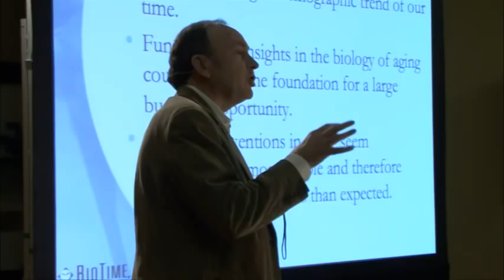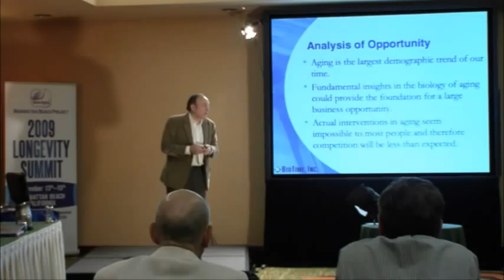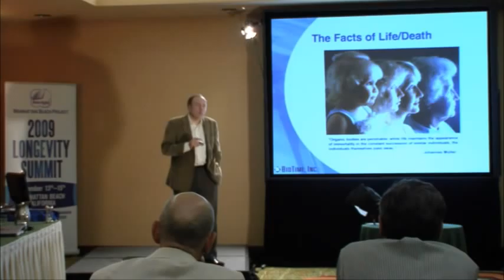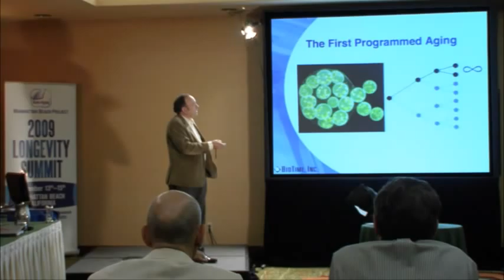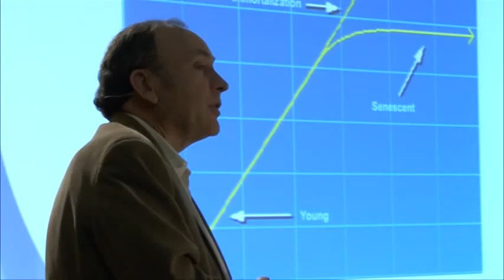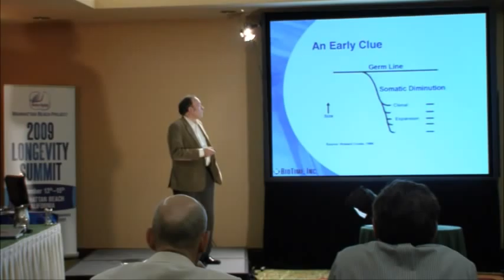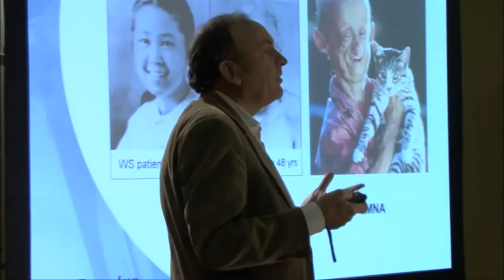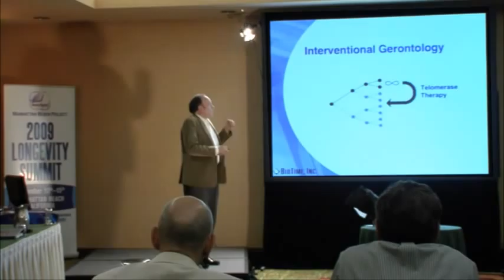Michael West's Presentation at the Manhattan Beach Project: Part 1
Pointing out that "aging is the largest demographic trend of our time," Michael West discusses Regenerative medicine--therapies based on human embryonic stem (hES) cell technology that are designed to rebuild cell and tissue function lost due to degenerative disease or injury. Presented at the Manhattan Beach Project on November 13, 2009.